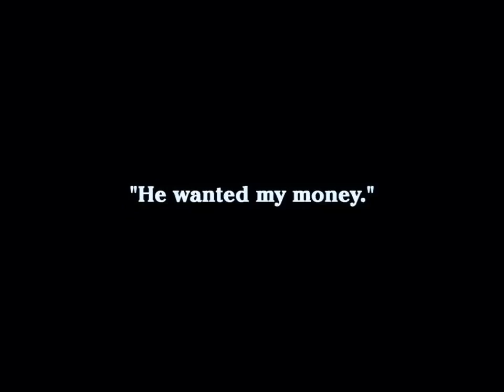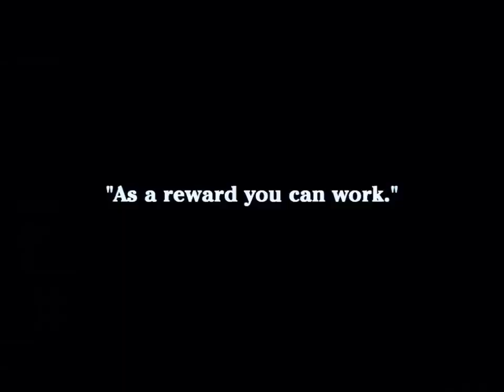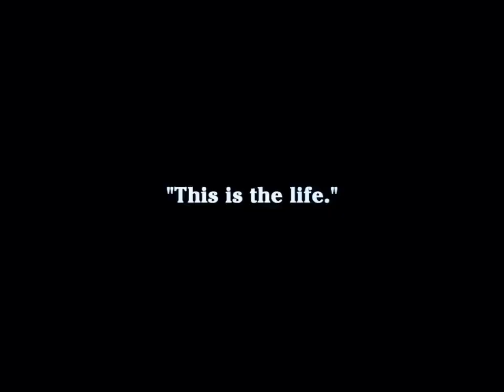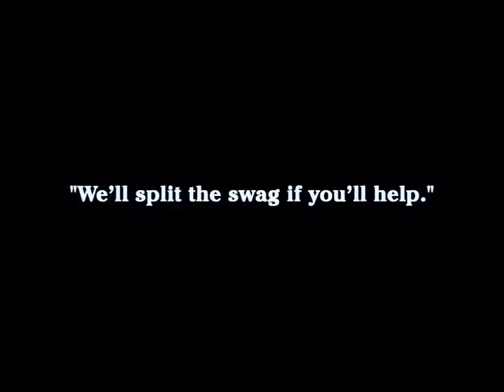Charlie Chaplin is a world wide actor from Hollywood. 1995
Charlie Chaplin is a world wide actor from Hollywood. Most of his movies are black and white. And also they are mostly silent movies. He is one of the master of silent cinema in the world. In this movie called The Tramp, we see his masterpiece again. The movie has been shot in 1915.
I believe it was fun to watch this movie more than 100 years ago. And I still believe it will be fun and exciting to watch it now. Enjoy watching!

Wikipedia:
The Tramp is Charlie Chaplin's sixth film for Essanay Studios and was released in 1915. Directed by Chaplin, it was the fifth and last film he made at Essene's Niles, California studio.

Cast;

Charlie Chaplin as The Tramp
Edna Purveyance as Farmer's daughter
Lloyd Bacon as Edna's fiancé/Second thief
Leo White as First thief
Bud Jamison as Third thief
Ernest Van Pelt as Farmer, Edna's father
Paddy McGuire as Farmhand
Billy Armstrong as Minister